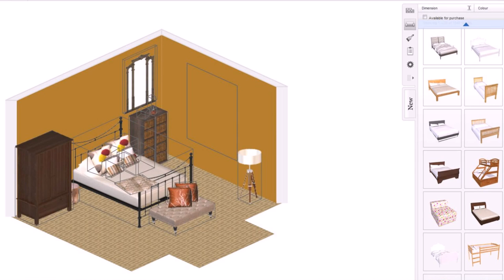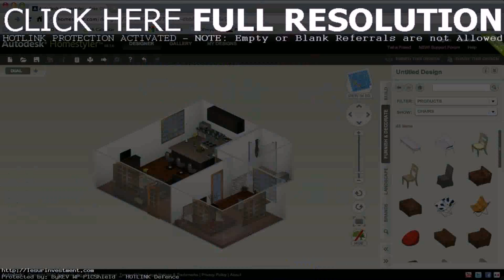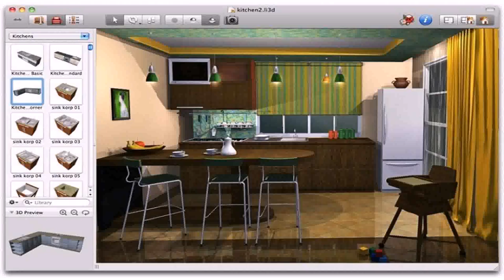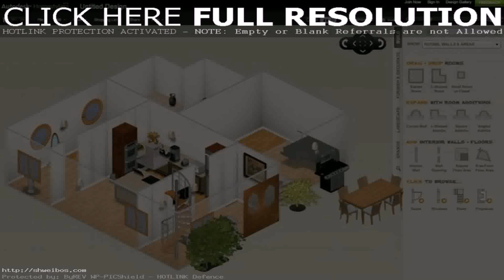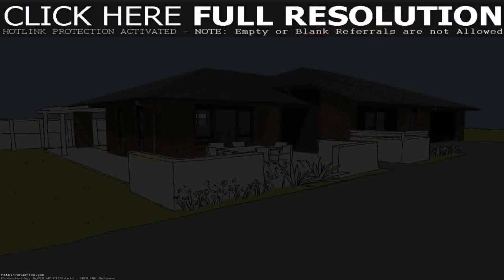3d Home Design Game Online For Free (see description) (see description)